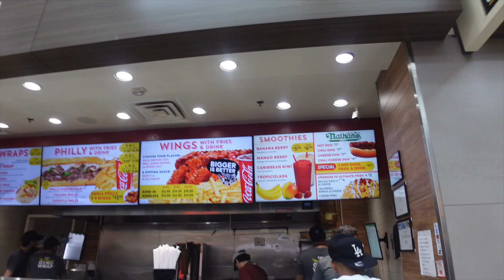HOT WINGS & POPEYES MUKBANG *SHOE SHOPPING VLOG* | JV FAMILY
♡ Wassup Y’all We Went To Arlington Parks Mall & Had A Wings & Popeyes Food Court MUKBANG!

FAQ❓

♡ Jay 24 , Via 25
♡ Via Son DeShawn 4 , Our Son JayCeon 11 months
♡ Sony Zv-1